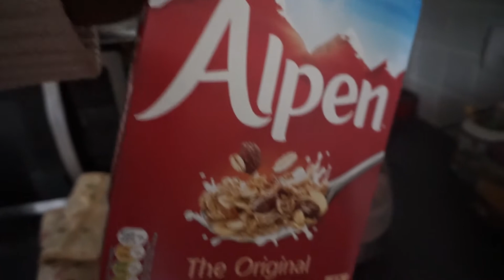VEDA DAY SIX 2021 🛒 ERRANDS TO RUN • APRIL VLOGS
⧨ The one where I run a couple errands on a Saturday afternoon.

Please do share your comment/thoughts with me below!

⁍ mnsbelle

VEDA DAY FIVE 2021 🌷MORNING DATE WITH MY EX

24

London

5'11''

Thanks so much for tuning watching! x